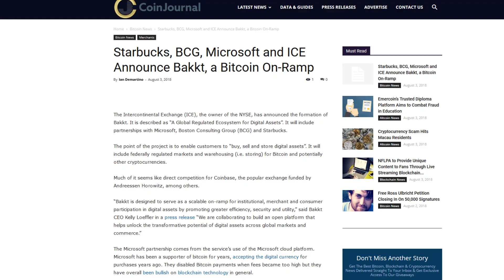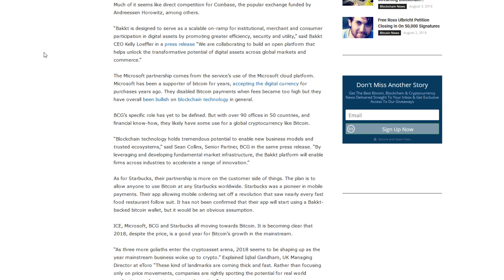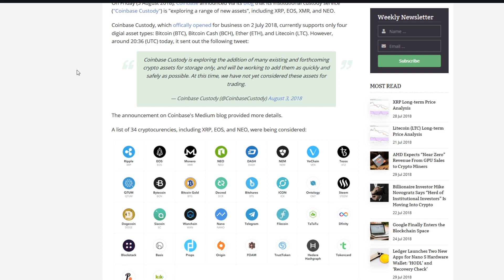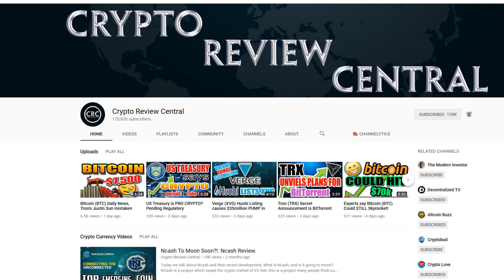New York Stock Exchange (NYSE) HUGE NEWS! Microsoft & Starbucks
👉Today we have breaking news from The Intercontinental Exchange and the New York Stock Exchange bringing a new product called Bakkd to both institutional investors and retail investors. It's yet another attractive product for investors of all sizes, and will hopefully bring some bullish movement to the markets.
Also I talk about Coinbase adding ethereum classic (ETC) starting August 7th, along with additions to Coinbase Custody with 30 new assets!

The market is in limbo it seems, with Bitcoin (BTC) disconnected from the altcoins, and US government officials publicly requesting a deeper look at the cryptocurrency space, it is looking more and more likely things are about to go absolutely bonkers like it did last year.

This market is looking like it might pop off, and I can't wait if that's the case. Keep watching as more becomes available and more importantly as the price of bitcoin (BTC) either climbs or falls.

Yesterday we talked about two significant moves that Bitcoin (BTC) has made this past week. On the 16th of July we saw BTC get a huge pump from $6,300 to $6,600 followed up by a few continued upward candles only then to be blown above $7,000. Right now Bitcoin (BTC) is showing the largest signs of a trend reversal, and hopefully going to find stability above $7,000. So far so good, as today shows Bitcoin (BTC) jumping another $150 to $7,444 where it currently sits. Pending any more significant upward motion we patiently and excitedly must wait. We look at the big BTCUSD shorts that got liquidated yesterday on Bitmex and talk about the potential of other big purchases to come through from these institutional investors that are rumored to be watching.

Could Cardano (ADA) hit $1.00?

Could Tron (TRX) hit $0.25?

When will the bull run everyone's been talking about since February happen? This Year?

Many Hardcore Cryptocurrency investors believe in the longevity of this market, believe that through all the ups and downs in the market, despite what the mainstream media says, and regardless of how controversial it may be, that cryptocurrency and blockchain technology are the change society has been yearning for.

Recently the SEC has ruled that Bitcoin and Ethereum are not securities, and it got many discussing the rest of the cryptocurrency market and what is a security.

Along with Ripple and XRP's continued distinction, and Ripple now having an executive on a Task Force for the Federal Reserve it's really looking promising for Brad Garlinghouse et al. What does that mean for XRP though?

Comment below and let us know... As well as when you think another bubble will occur, or a bitcoin (BTC) trend reversal will happen, or when a cryptocurrency trend reversal will happen!

We provide regular and up to date trending Cryptocurrency news, Bitcoin (BTC) price analysis as well as trending cryptocurrency price analysis and developments in a wide range of financial technologies.

Financial technology (FinTech or fintech) is a new technology and innovation that aims to compete with traditional financial methods in the delivery of financial services; using technology to improve activities in finance. The use of smartphones for mobile banking, investing services and cryptocurrency are examples of technologies aiming to make financial services more accessible to the general public. Financial technology companies consist of both startups and established financial and technology companies trying to replace or enhance the usage of financial services provided by existing financial companies.

Have a topic you would like us to cover?